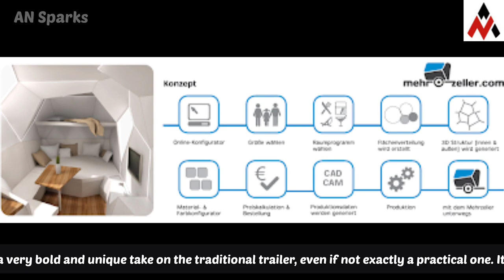The Mehrzeller Trailer | Modern Cellular Caravan Design With Configurator | The Dream Mobile Home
The Mehrzeller was introduced as a concept in early 2008 and as a prototype later that year, at the Caravan-Salon in Düsseldorf, Europe’s biggest event of the kind. For the next couple of years, it would make headlines regularly, with the designers behind it insisting that it was destined for production. In 2009, an online configurator went live, further backing their claim.

The Mehrzeller, which means “multi-celled” in German, started out as the thesis project of two designers from the Granz University of Technology in Austria, Christian Freissling and Theresa Kalteis, and then came out as part of the portfolio of design agency Nonstandard. Under direction by professor Peter Schreibmayer, the duo brainstormed on “mobile living solutions” and, with backing from companies like BMW, Waeco, Alphatronics, Alugas, Jokon, Fiamma, Cleversolar, Simona, Moralt, and Reimo, they came up with something that looked unlike any other trailer on the market.

The Mehrzeller, as you can see in the photos in the gallery above, had a honeycomb structure, with multiple facets jutting out whichever direction. It was also stark white inside and out, and both these things had probably less to do with functionality as it they did with aesthetics. Put it simply, the Mehrzeller was a sight. It might not have made for a very efficient trailer on the road, had it gone into production as planned.

However, the highest selling point of the Mehrzeller was that it was fully customizable yet still affordable. To do that, the designing duo relied on the principle of mass customization, which offers a limited series of personalization options to allow the same manufacturing costs as with series production. The many combinations of these options mean buyers will still get to make the product their own, even if it’s not a one-off.

To that end, the Mehrzeller got an online Configurator, where potential buyers could input their info. They had to decide how many people they wanted their camper to sleep, which were their favorite activities, and where they were more likely to spend most of their time. Color and fabric options and extra add-ons were also listed.

A 3D rendering was created based on the final selection, with the price calculated at this stage; the project would then move on to in-house designers. At the time the project was introduced to the public, a base price of $65,000 was circulated in the media, though it’s fair to say it was just an estimate.

The prototype brought to the Caravan-Salon was less spectacular than the digital concept on the outside but equally so inside. It offered full bathroom and kitchen with modern fittings and appliances, a lounge with a dining area attached, and the possibility to use it as secondary bedroom, and a two-person berth above it. The multi-faceted design was maintained inside, and it made for a striking visual – and probably gave serious headaches to whoever had to fit furniture inside.

Though angled toward affordability, the Mehrzeller was still luxurious. The press release sent out at the time mentioned something about practicality and efficiency on the road but did not go into specifics. Renders showed a large TV screen on the wall in the lounge, and there was some talk about certain abilities to go off-grid for short intervals. They also showed an all-white interior with dark wood floors, so maybe this was not meant to be a family recreational vehicle. The prototype certainly didn’t look very kid- or pet-friendly.

The Mehrzeller wanted to be the first camper trailer to shake up the RV industry since the Airstream. It failed to do that by failing to go into production, but it did cause serious waves. Today, it’s still a very bold and unique take on the traditional trailer, even if not exactly a practical one. It would be one way to stand out, that’s for sure.

1) This video has no negative impact